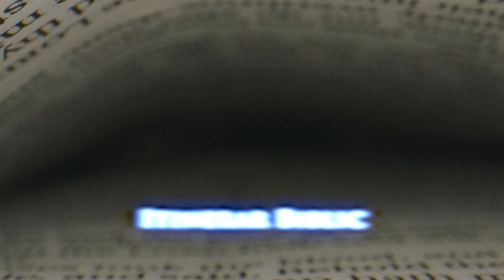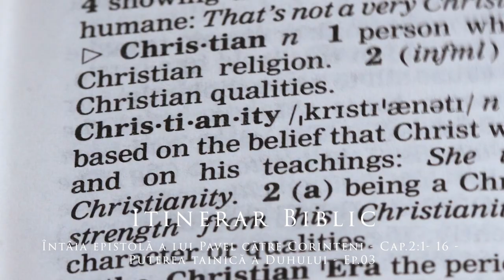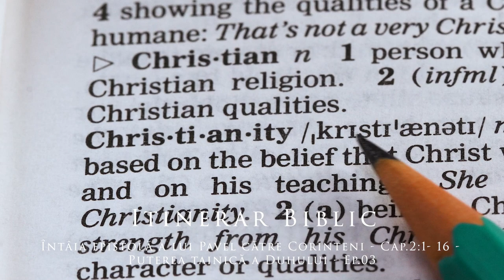Întâia epistolă a lui Pavel către Corinteni - Cap.21- 16 - Puterea tainică a Duhului - Ep.03